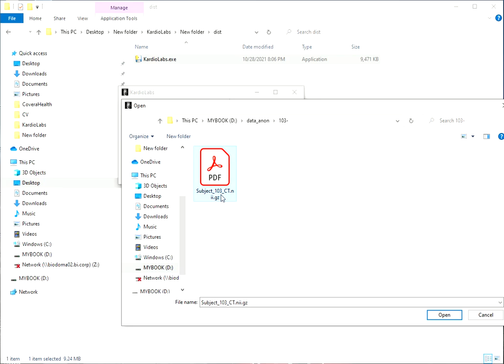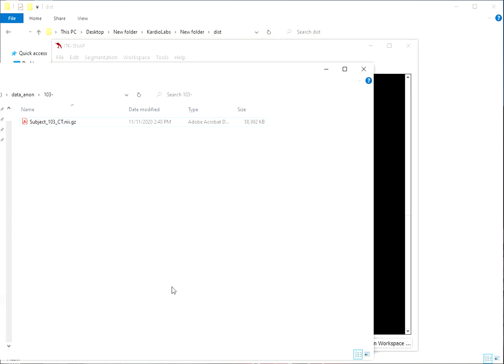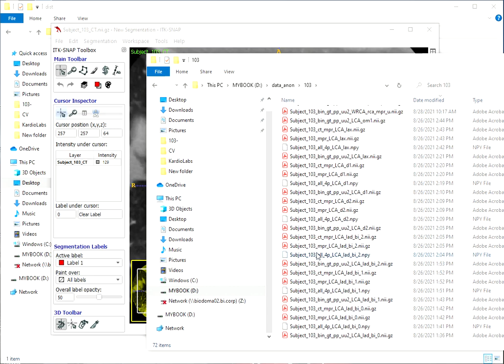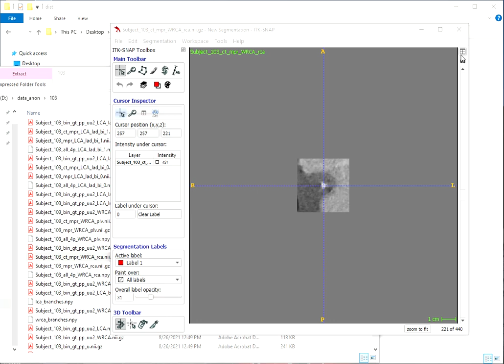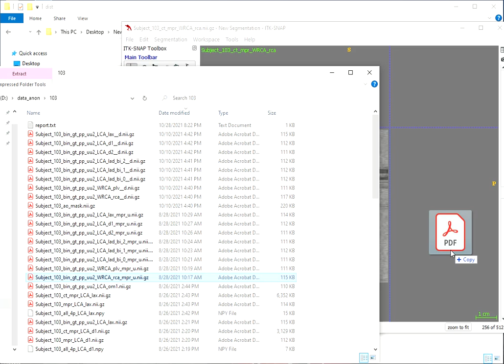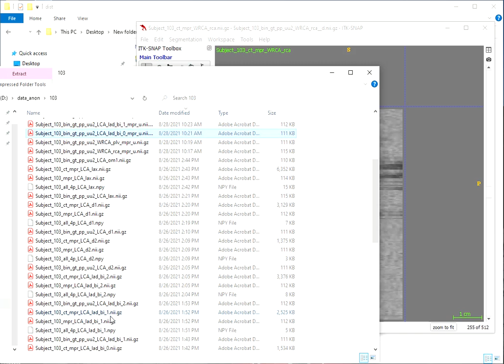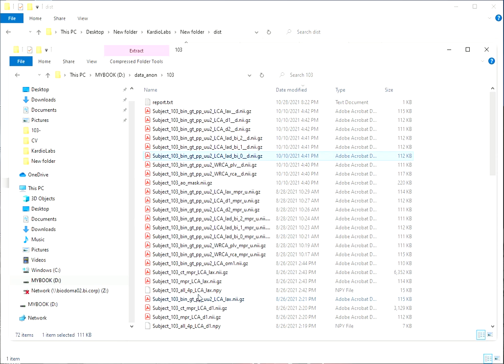coronary arteries analysis